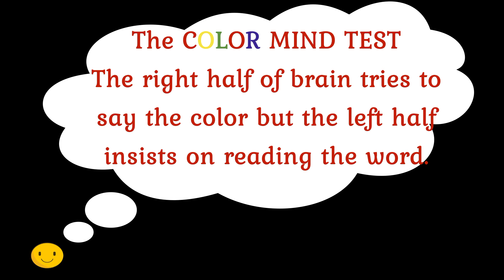COLOR MIND TEST | COLOR TEST WITH SPEECH BUBBLE TWIST | STROOP TEST | STROOP TEST WITH A TWIST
Inspired by the stroop effect/ color mind test. In this video I'll show you my own version of color mind test with a twist. What's the twist? The twist is the first part of the game where in you have to say the color of the speech bubble and not the word.

Let's play and have fun!